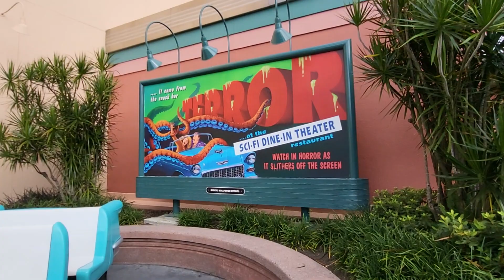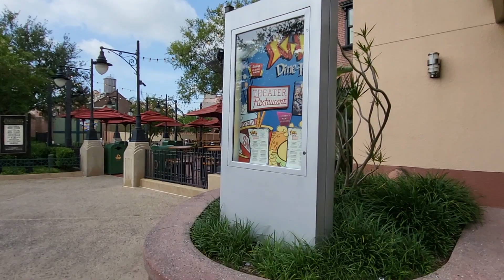Chasing the Mandalorian around Star Wars | Hollywood Studios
I stayed with him until he left.  He had the child.   He told me to get out of his way.  It was very exciting!